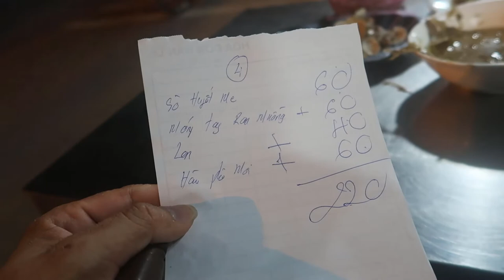Quán ốc bình dân ngon ở Nha Trang | Ốc Mỹ Anh | Sáng Tốt Bụng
SÁNG TỐT BỤNG hay giúp đỡ mọi người, hay đưa mọi người đi ăn đi chơi, hay làm giúp mọi người, hãy như Sáng :)